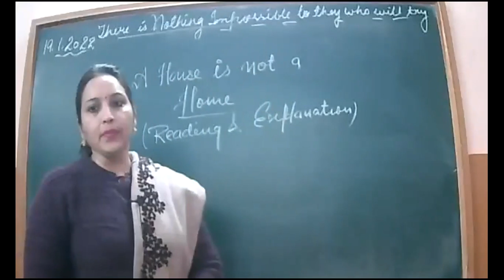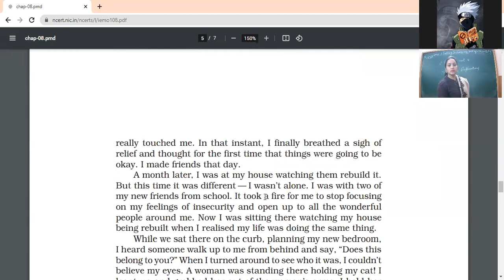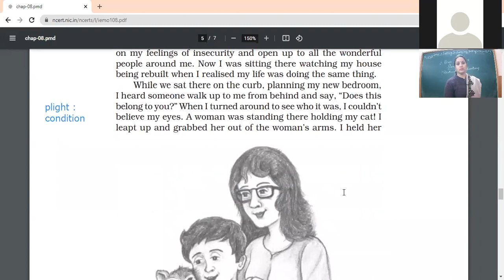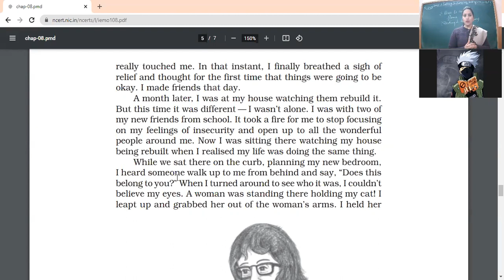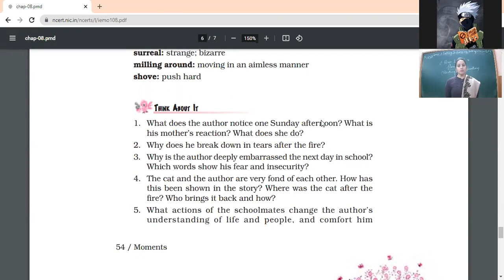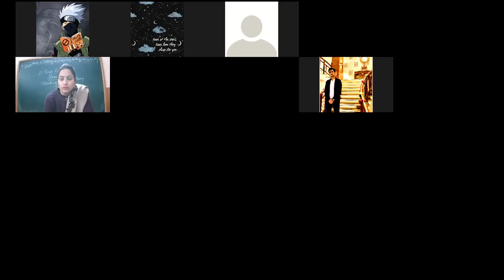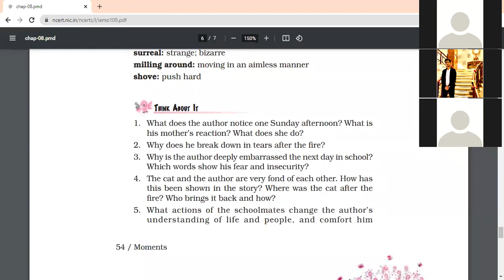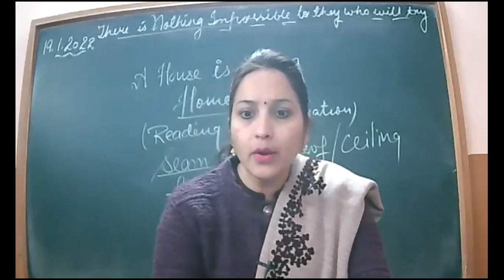19 1 2021 IXA ENG